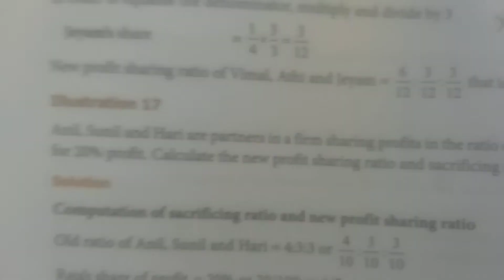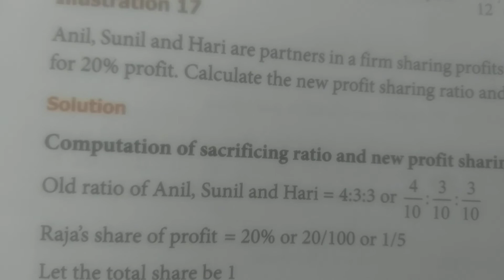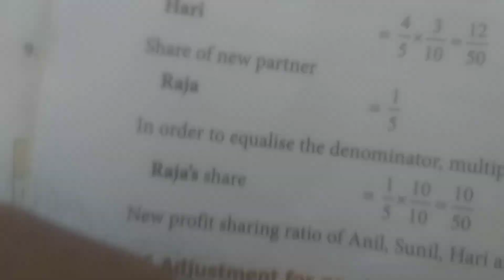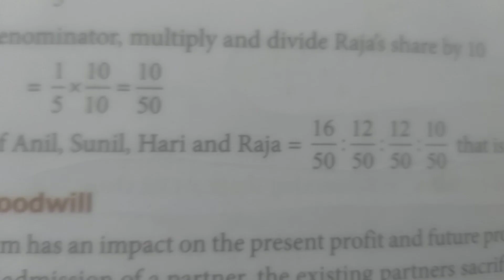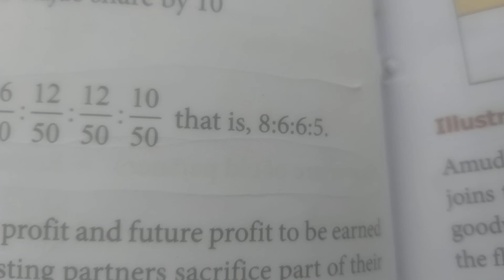admission of a partner for +2 # illustration 17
illustration 17 # admission of a partner for +2